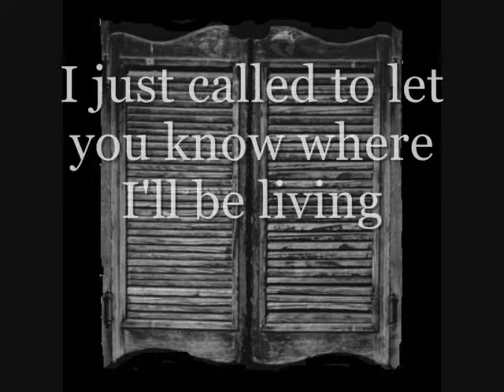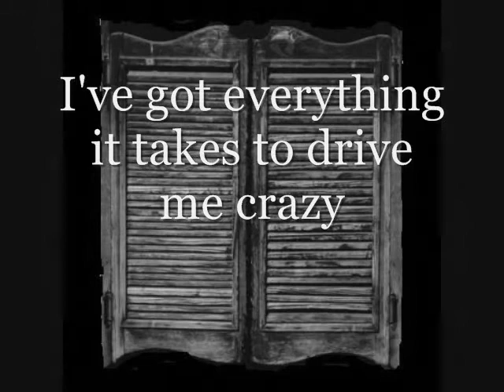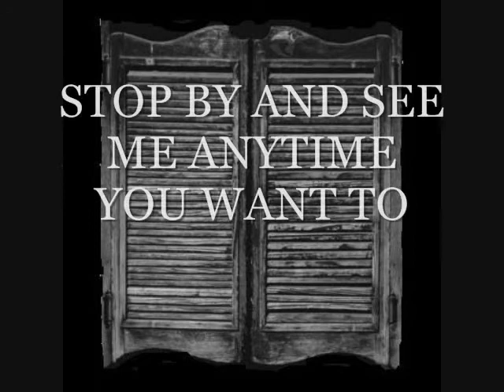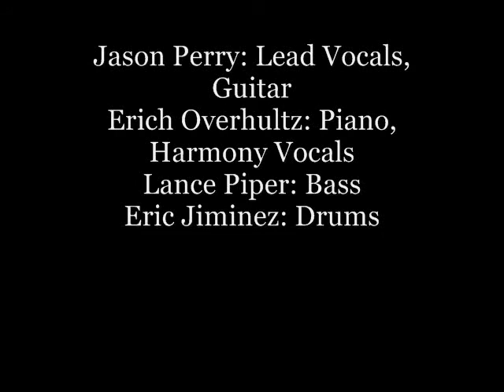Swinging Doors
Hawg Jowls and the Bacon Fats' tribute to an old Merle Haggard classic,  Swinging Doors. Hawg Jowls and the Bacon Fats is a honky tonk band out of Davie, FL specializing in traditional country, western swing, early rock n/ soul, and whatever else they feel like doing. This 2008 recording features Jason Perry on vocals and guitar, Erich Overhultz on piano and harmony vocals, Lance Piper on bass, and Eric Jiminez on drums.